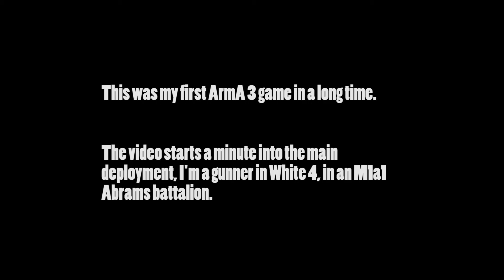Thunder Rumbling - | Project MilSim | ArmA 3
This was my first ArmA 3 Operation in a while, and holy crap what a way to start it. Doing a lot more of these when I get the chance.

Thanks Project MilSim for hosting these amazing missions every weekend! It's an amazingly fun time.

This was Operation Heavyweight, part of Project MilSim's Able Archer Cold War Campaign.